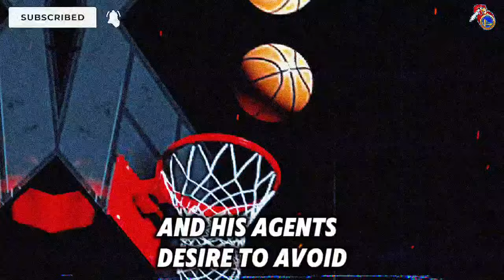URGENT! LeBron James TRADE to the Golden State Warriors! LATEST UPDATES! GOLDEN STATE WARRIORS NEWS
The offseason of the Golden State Warriors has been a rollercoaster of emotions! With exciting changes and strategic decisions, the team is betting on a younger and more promising future.

In this video, we explore the rise of Jonathan Kuminga, who stood out last season and is now a strong name when we talk about star potential! Does he deserve a $224 million contract extension? Let’s debate!

Additionally, we discuss the intriguing possibility of LeBron James joining the Warriors. Why did this trade never materialize? And what would it mean to see these two legends playing side by side?

🔵💛 Hello Golden State Warriors fan, welcome to the WARRIORS NEWS - GOLDEN STATE WARRIORS NEWS CHANNEL 🔵💛

🏀 Hello Warriors fan, welcome to Golden State Warriors News channel, your Golden State Warriors News channel, where here you will stay on top of Warriors rumors, Warriors trade rumors, Warriors news today, nba news of Warriors, Latest Warriors News, Warriors Trade News, Warriors News and Rumors among other information.

🏀 So if you want to know about Warriors transfer news, subscribe to our GSW News news channel, and stay informed about, Golden State Warriors trade rumors, Golden State Warriors rumors,  Warriors news now, Warriors rumors, GS Warriors News, GS Warriors Latest News, Warriors News Today, Golden State News, Warriors Trade Rumors Today, Warriors Rumors Today, Warriors News Today, Warriors Trade Latest News Today. All this here on our Warriors news channel. Thank you Golden State Warriors fan.

🚨 Note: We always seek the truth of the facts, as well as reliable sources, to never transmit false information to our Golden State Warriors fans Therefore, Warriors fan, you can rest assured and enjoy our content, directly from the Chase Center.

🚨 Note: This is not an official channel of the Golden State Warriors team; it is a fan channel!

🔵 HERE WE TALK ABOUT:
💛 GOLDEN STATE WARRIORS RUMORS
💛 GOLDEN STATE WARRIORS NEWS TODAY
💛 GOLDEN STATE NEWS
💛 NBA GOLDEN STATE WARRIORS
💛 GOLDEN STATE WARRIORS HIGHLIGHTS
💛 GOLDEN STATE WARRIORS ESPN
💛 GOLDEN STATE WARRIORS INTERVIEW
💛 WARRIORS NEWS
💛 GOLDEN STATE WARRIORS TRADE RUMORS
💛 GOLDEN STATE
💛 GOLDEN STATE WARRIORS TODAY
💛 GOLDEN STATE WARRIORS TRADE

🔵 GO GOLDEN STATE WARRIORS 🔵

Searches related to the video: